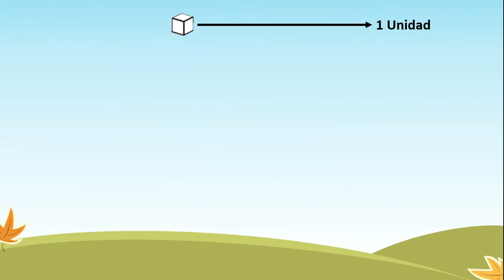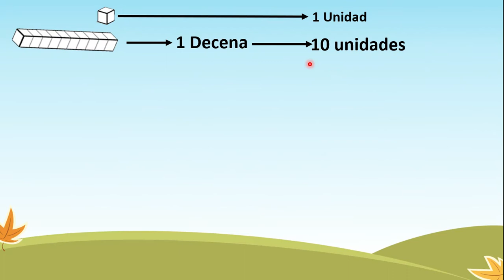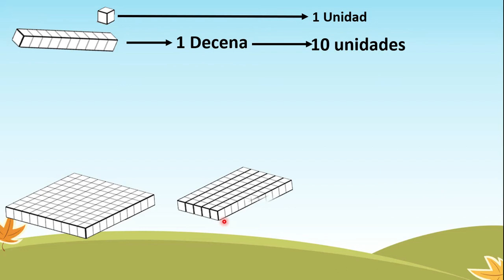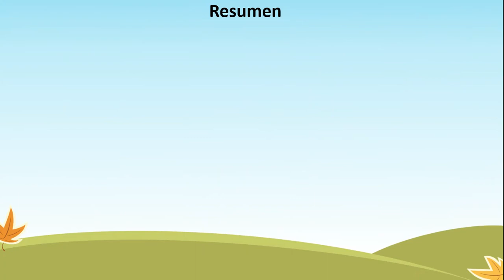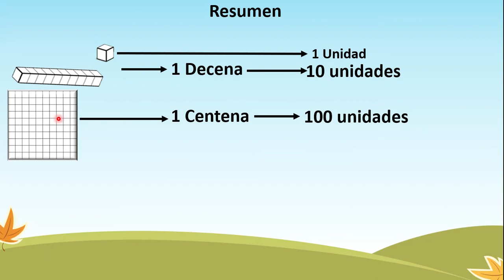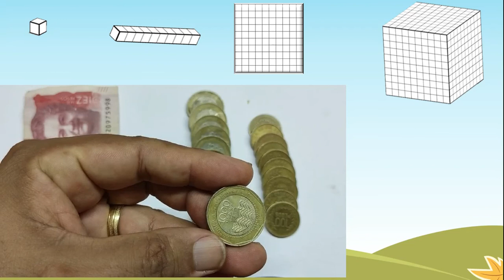Base 10 cuarto de primaria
Diferentes representaciones de la Base 10, pictórica,  concreta